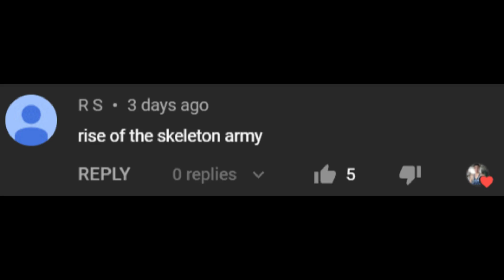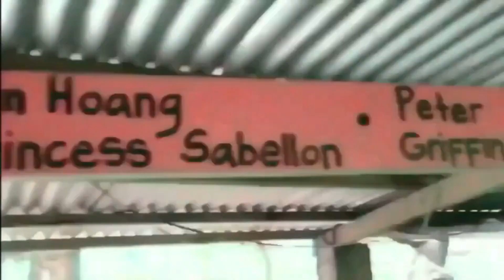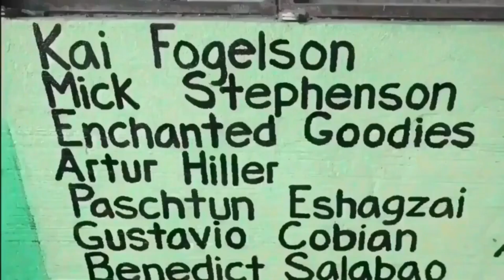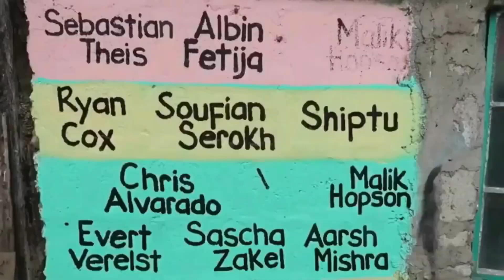My Homemade Concrete Weights - Rise of The Skeleton Army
Working out in my homemade gym using my homemade concrete weights!
Awesome homemade gym equipment, diy gym ideas.

NEFFEX - Go! 🚀 [Copyright-Free]
✦✦✦✦✦ NEFFEX ✦✦✦✦✦